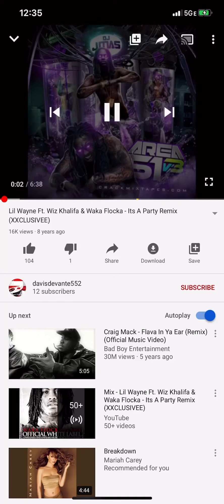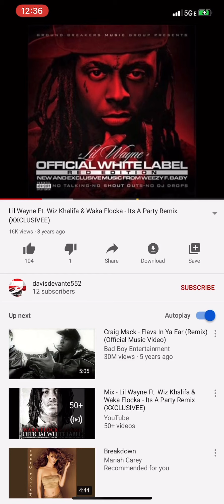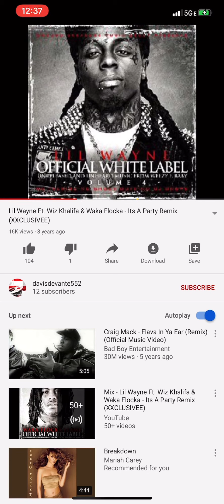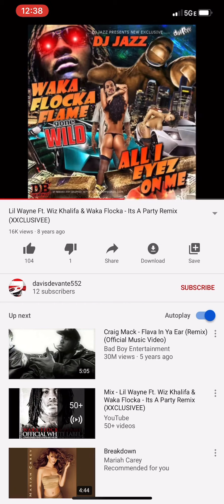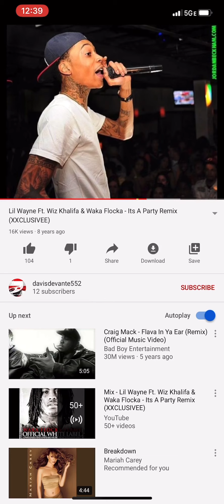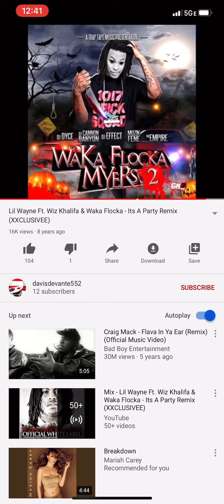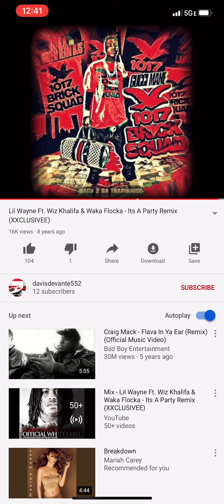It’s A Party (Remix) (2010) speed up